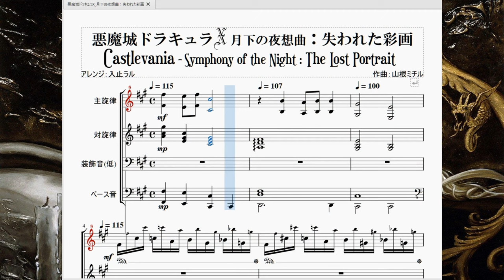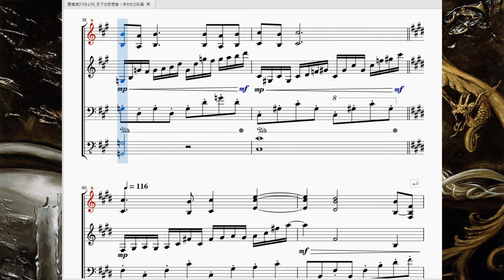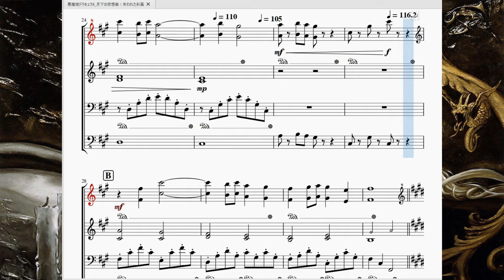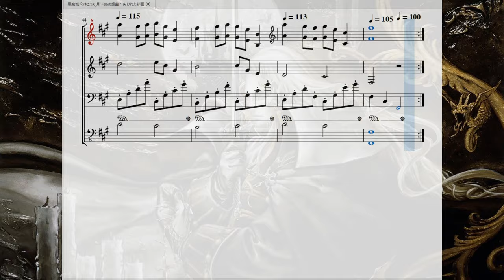悪魔城ドラキュラX月下の夜想曲：失われた彩画 Catslevania - Symphony of the Night：The Lost Portrait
今回は悪魔城ドラキュラシリーズ『月下の夜想曲』より、物語後半の名曲「失われた彩画」を再現させて頂きました。

悪魔城ドラキュラx月下の夜想曲のステージ後半で出現する逆さ城の「異端礼拝堂」、「禁書保管庫」、「天井水脈」のエリアで流れるBGM。

　今までの曲は豪著な感じだったり、かなり華美な装飾を施された曲やおどろおどろしい曲が多かったのですが、この曲はその中でもかなり旋律がゆったりと且つ物悲し気に流れています。
　主人公アルカードの心情を読み取るかのように流れるこの曲はかなり名曲として名が上がり、スマブラでもアレンジ曲として採用されていますね。

　曲としては最初の１オクターブずつ同じ音を「ポ↑ロ↓ロ↑ロ↓…」と流す導入部分が有名ではないでしょうか。この不思議な旋律がたまりませんね。
　また中盤の「タンタララン、タン、タン、タン」で曲が一瞬終わるかのような演出も面白いです。そこから前で流れたAメロに行くと思いきや全く違う曲の流れになりそのままサビに行く部分はかなりダイナミックです。その「動」の動きの後Aメロに戻り「静」の雰囲気に切り替わりますが、このテンションの違いが人気の秘訣なのかな、と採譜中に思ったり…。